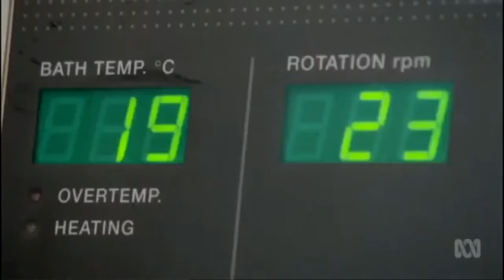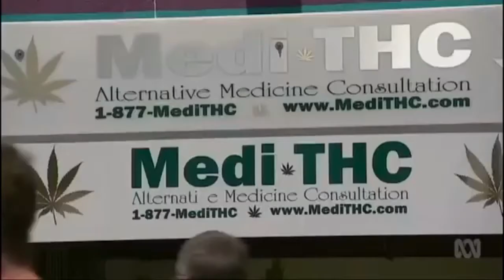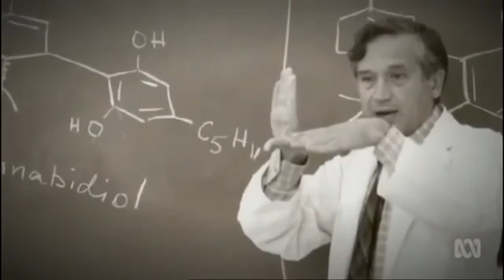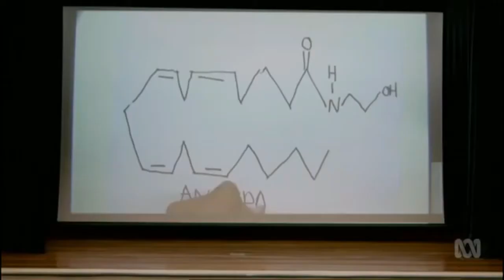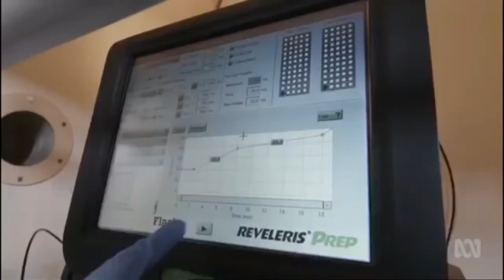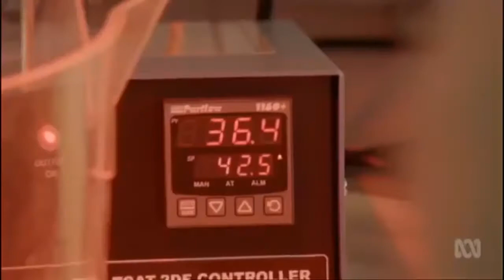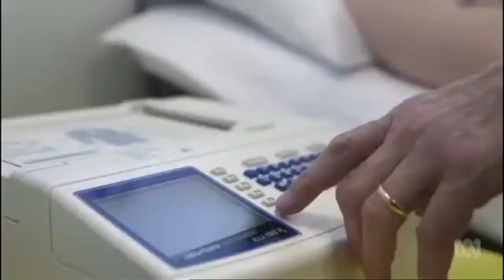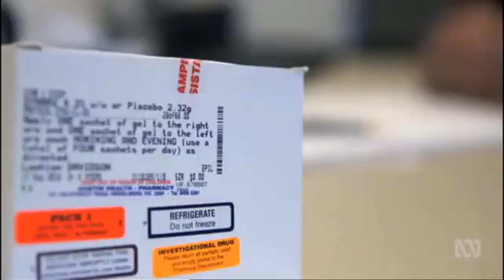CBD - Medical Cannabis - The wonder weed - BBC Full Documentary 2017